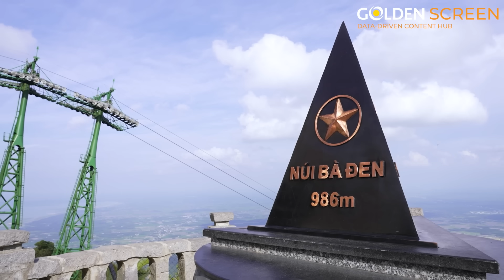ĐỆ NHẤT MƯU SINH - TRAILER TẬP 7 | Biệt Đội Mưu Sinh Lên Núi Đỉnh Bà Đen Xin Lái Cần Cẩu Kiếm Sống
ĐỆ NHẤT MƯU SINH TẬP 7 | Biệt Đội Mưu Sinh Lên Núi Đỉnh Bà Đen Xin Lái Cần Cẩu Kiếm Sống

⭕ *KHÁCH MỜI TẬP 7 ĐỆ NHẤT MƯU SINH:*
👉 *Quang Hùng MasterD*
👉 *Nam Cody*
⭕ *GIỚI THIỆU NỘI DUNG TẬP 7: ĐỆ NHẤT MƯU SINH*
Ở tập 7 này nghệ sĩ Huy Khánh, Duy Khánh sẽ cùng các khách mời là ca sĩ Quang Hùng MasterD và Cody Nam Võ trải nghiệm những công việc vất vả và nặng nhọc nhất ở Tây Ninh

Hãy chờ đón xem tập 7 để theo dõi các nghệ sĩ của chúng ta sẽ làm những gì để kiếm ra được những đồng tiền quý giá nhất nhé ❤❤❤❤

⭕ *GIỚI THIỆU CHƯƠNG TRÌNH ĐỆ NHẤT MƯU SINH :*

Đệ Nhất Mưu Sinh tập 6 vẫn là sự hiện diện của 2 nghệ sĩ chính là Duy Khánh và Huy Khánh và bên cạnh còn có sự góp mặt của các nghệ sĩ khách mời nổi tiếng khác là ca sĩ Quang Hùng MasterD và Cody Nam Võ.

👉 👉  *CHI TIÊT VỀ CHƯƠNG TRÌNH VÀ THỂ LỆ CỦA GAMESHOW ĐỆ NHẤT MƯU SINH*
Xem thêm thông tin về chương trình Đệ Nhất Mưu Sinh
👉"Đệ Nhất Mưu Sinh" phát sóng lúc 20h35 Thứ 7 hàng tuần trên kênh VTV9 và 20h35 trên Youtube Đệ Nhất Mưu Sinh